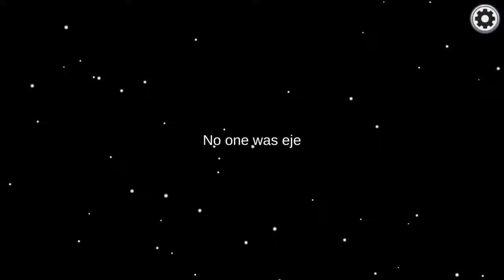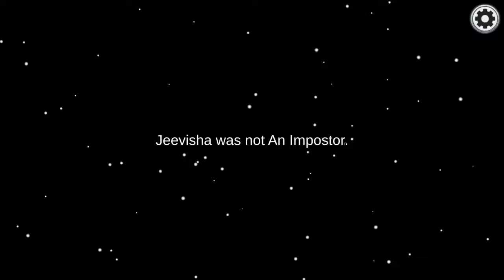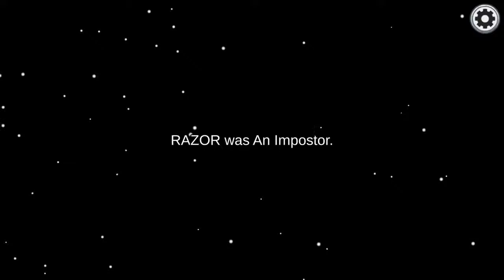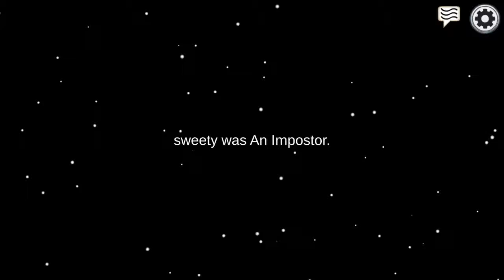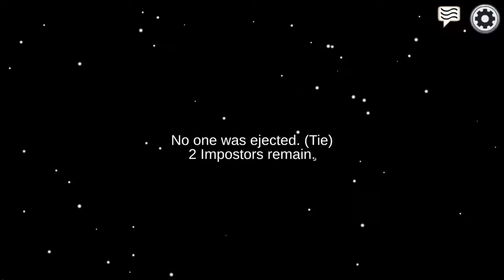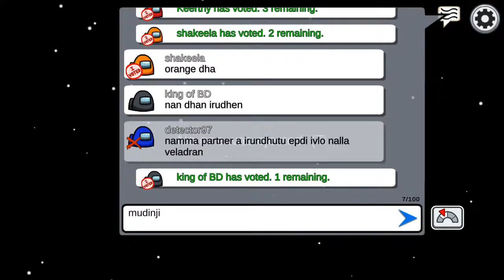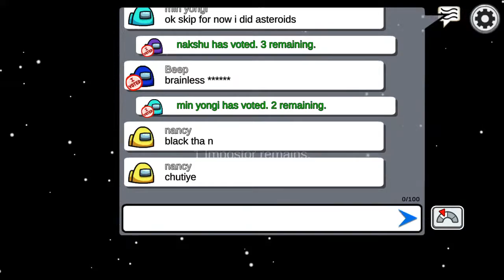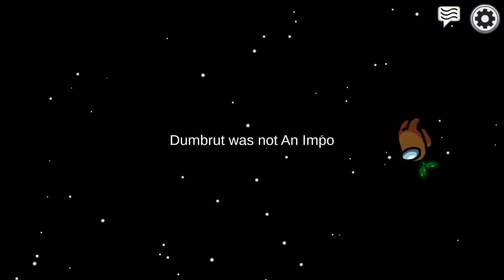AMONG US PC gameplay |RAZOR plays| RANDOM LOBBY Tamil live!!!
My Gaming setup:
CPU: INTEL i5 3340, 3.10 GHz
RAM: Kingston 8GB 1600MHz DDR3 KVR16LN11
GPU: ZOTAC  GTX 1650 Super 4GB GDDR6 128-bit (ZT-T16510F-10L)
Monitor: Sony Bravia 32" 60Hz display
COOLER: INTEL stock cooler
HDD: Toshiba 1TB  7200rpm
OS: Windows 10 Pro 2004
CASE: Lian Li O11 Dynamic